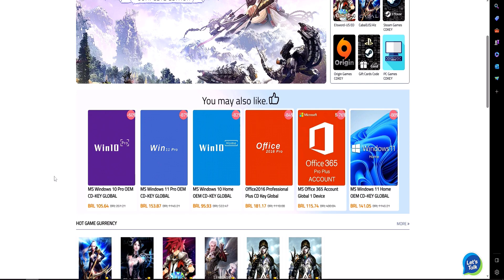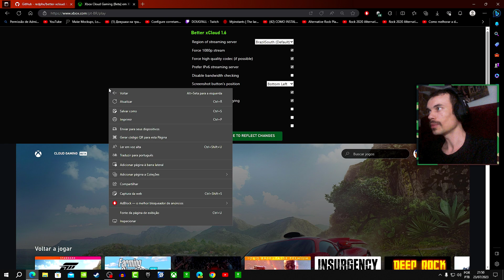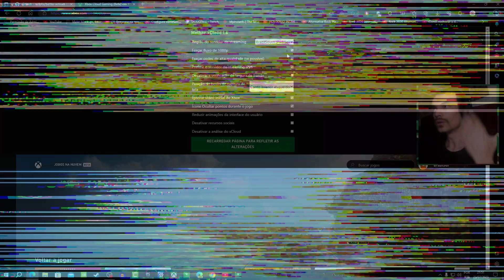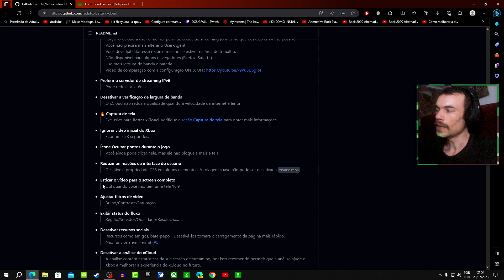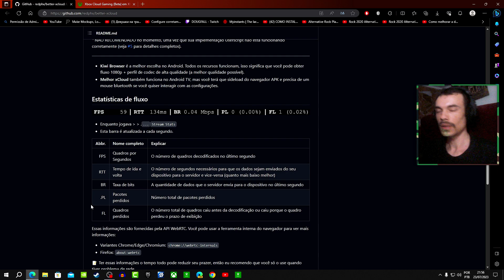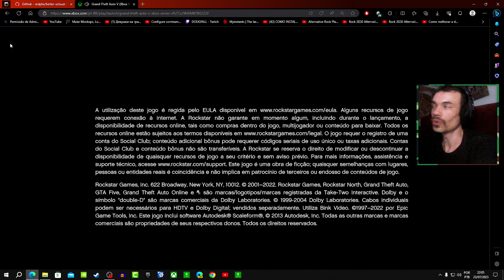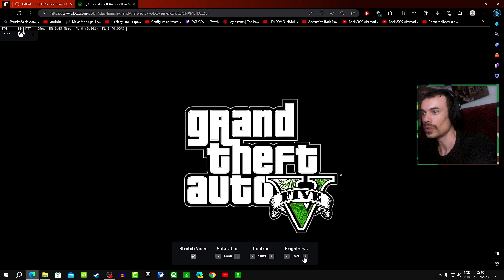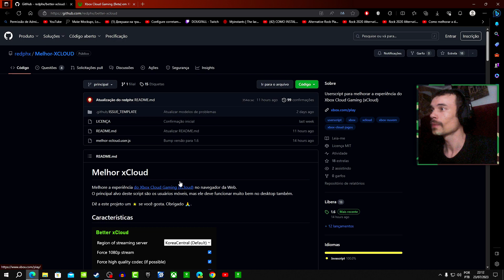Tudo isso agora tem no xCloud!!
00:00 Patrocínio
00:40 O que é? E como funciona?
08:18 Como instalar
09:56 Testando